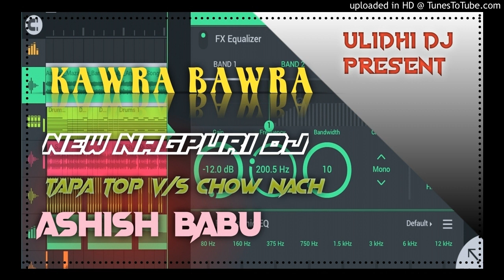KAWRA BAWRA NEW NAGPURI DJ SONG CHOW NACH V/S TAPA TOP STYLE MIXZ DJ ASHISH BABU KING OF ULIDHI NO.1